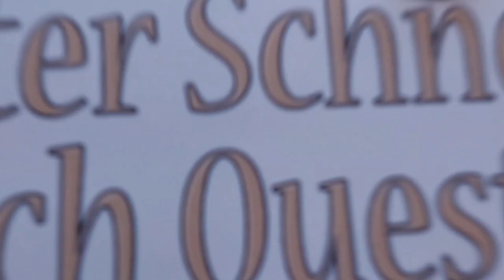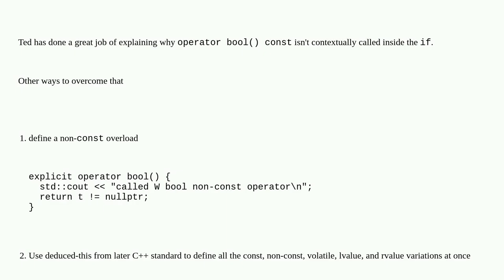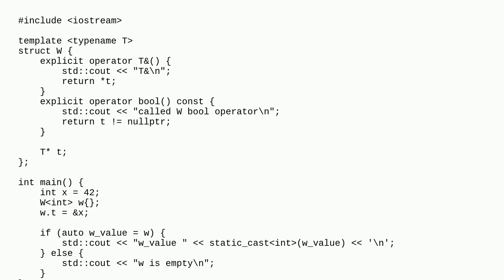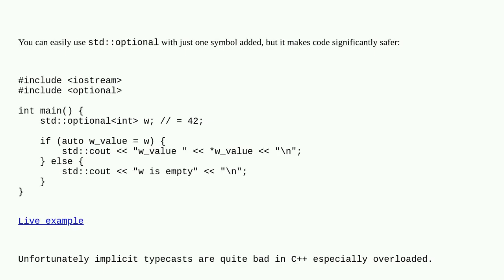Conversion operator and bool operator for if init expression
A special thanks goes out to the community

  operator-overloading if-statement implicit-conversion c++